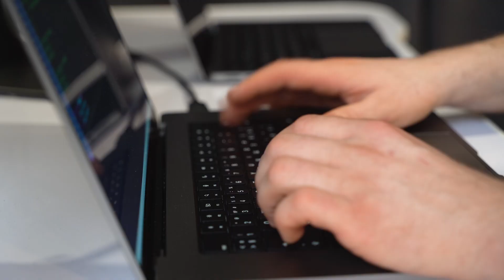NIC TAK NIE ROZWIJA PROGRAMISTY JAK PRACA W ZESPOLE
⭐Szukasz osób do wspólnej pracy przy projektach? Dołącz do naszej społeczności

⭐ Chcesz nauczyć się Pythona i realizować z nami fascynujące projekty? Dołącz z kodem PROJEKTY* do Pystartu!

Praca w zespole jako programista jest niezwykle wartościowa z kilku powodów. Po pierwsze, umożliwia ona wymianę wiedzy i doświadczeń z innymi specjalistami, co sprzyja ciągłemu rozwojowi i zdobywaniu nowych umiejętności. Po drugie, praca w zespole pozwala na tworzenie bardziej zaawansowanych i skomplikowanych projektów, które byłyby trudne do osiągnięcia indywidualnie. Po trzecie, dzięki współpracy można łatwiej rozwiązywać problemy i napotykane trudności, dzieląc się odpowiedzialnościami i pomagając sobie nawzajem. Po czwarte, praca w zespole sprzyja lepszemu zrozumieniu potrzeb klienta i dostarczeniu rozwiązań bardziej dostosowanych do jego oczekiwań. Wreszcie, współpraca z innymi programistami może być źródłem inspiracji i motywacji do tworzenia jeszcze lepszego oprogramowania.